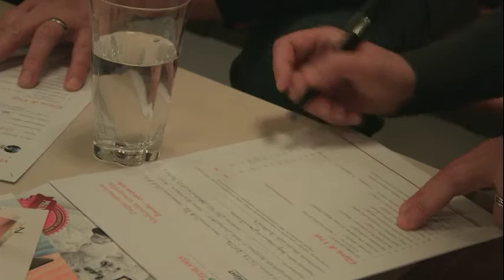Kako pomembna je cirkulacija in mikrocirkulacija v telesu? Vila zdravja